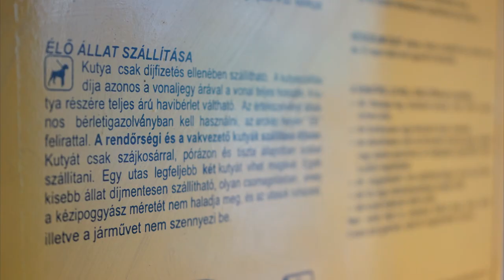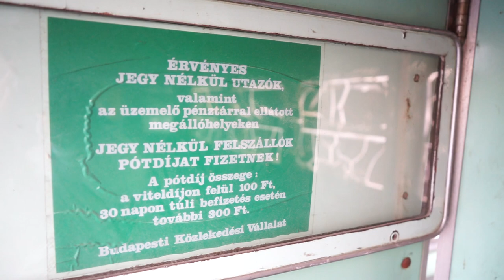Megújul egy új PXV-ös nosztalgiakocsi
Megújul az 579-es pályaszámú nosztalgia pótkocsi